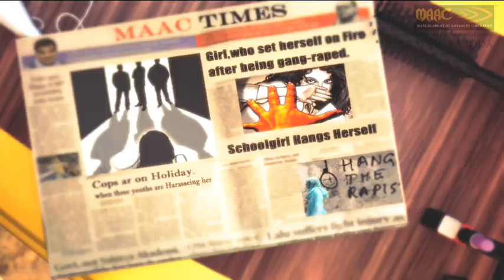Mirror_Girls_Harassment_Animation Video